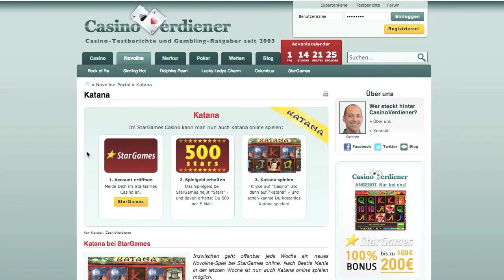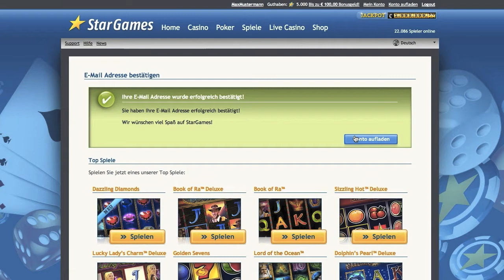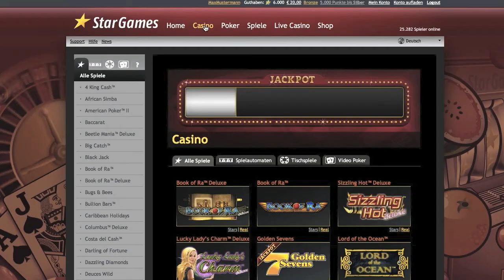Katana online spielen - CasinoVerdiener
Katana online spielen

Willkommen beim CasinoVerdiener.com Videotutorial für Katana. Wir erklären Dir heute, wie Du Katana online spielen und bei StarGames Geld einzahlen kannst.

Von CasinoVerdiener aus klickst Du dich zuerst einmal weiter zu StarGames. Den Link dazu findest Du unter dem Video.

Bist Du bei StarGames angekommen, kannst Du Dich dort ganz einfach registrieren. Trage zuerst Deinen Spielernamen und Dein Passwort in das Formular ein.

Du musst jetzt noch ein Passwort wählen und den Sicherheitscode eingeben. Anschließend setzt du ein Häkchen bei den AGBs und klickst auf "Kostenlos spielen".

Jetzt muss noch Dein Spielerkonto aktiviert werden. StarGames hat Dir dazu eine Mail geschickt, die einen Aktivierungslink enthält. Klicke auf ihn, damit Du loslegen kannst.

So sieht die Seite von StarGames nach der Aktivierung von Deinem Spielerkonto aus. Klicke auf ein Spiel, damit Du Katana kostenlos online spielen kannst. Klicke auf "Konto aufladen" wenn Du Katana gleich mit richtigem Geld nutzen willst. Nur so kannst Du auch echte Gewinne machen. Klicke anschließend auf den Knopf mit der Aufschrift "Jetzt einzahlen" und trage dann den Einzahlungsbetrag ein.

Der Bonus wird Dir sofort auf Deine Einzahlung angerechnet und im blauen Fenster angezeigt. Zahlst Du bei StarGames 10 € ein, kannst Du danach mit 20 € spielen. Wenn du den Bonus wieder auszahlen willst, musst Du einfach so viele Spiele mit einem Mindesteinsatz von 1 € machen, wie Du beim Bonus Euros bekommen hast.

Die Überweisung des Geldes kannst Du z.B. mit Skrill von Moneybookers erledigen. Fülle das Formular aus , wenn Du noch kein Konto bei Moneybookers hast oder logge Dich unten ein.

Bestätige jetzt noch die Zahlung. Mit deiner Einzahlung von 10 € kannst Du durch den Bonus wie gesagt gleich mit 20 € anfangen.

Im Casino Bereich kannst Du Katana online spielen. Klicke auf das Logo und das Spiel lädt dann direkt in Deinem Browserfenster.

Du bist jetzt in der Lobby und musst Dir einen Automaten aussuchen.

Wähle dann Dein Limit und klicke auf "Einzahlen". Unten kannst Du Deinen Einsatz pro Runde festlegen und dann auf Start klicken, damit die Walzen rollen!

CasinoVerdiener.com wünscht Dir viel Spaß mit Katana bei StarGames!

"Katana bei StarGames

Katana online spielen
Inzwischen geht offenbar jede Woche ein neues Novoline-Spiel bei StarGames online. Nach Beetle Mania in der letzten Woche ist nun auch Katana online spielen möglich.

Obwohl ich selbst großer Fan der Novoline-Spiele bin und mich -- schon allein für diese Seite -- regelmäßig auf dem Laufenden halte und alle Novoline-Spiele ausprobiere, die ich finden kann, war auch mir Novoline Katana noch unbekannt. Natürlich erkennt man sofort das unverwechselbare Erscheinungsbild der meisten Novoline-Slots, doch beschreitet Novoline Katana neue Wege, da sich das Layout deutlich von den meisten anderen Slots unterscheidet.

Keine Früchte oder andere lustige Symbole laden zum Spielen ein, im Gegenteil vermittelt Novoline Katana auf den ersten Blick einen eher düsteren Eindruck. Hervorgerufen wird das durch dunkle Farben und die Symbole und Grafiken. Das Katana ist nämlich nichts anderes als ein japanisches Langschwert, das von vielen Experten den Höhepunkt der Schwertschmiedekunst darstellt."